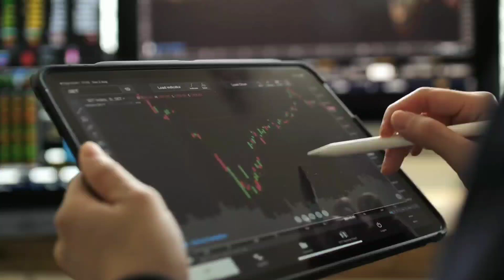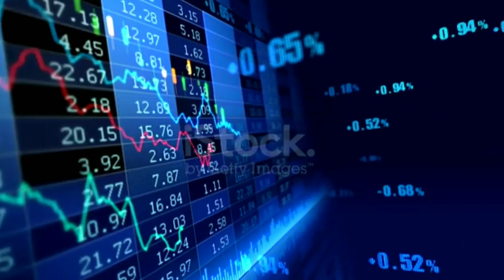सुपरमाइ हाइड्रोपावरको IPO आजदेखी खुल्यो सबैले आबेदन दिन मिल्ने | ipo open supermai hydro | Ipo news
ipo news latestlatest ipo newsupcoming ipo in nepalnew upcoming ipo in nepalipo latest newsupcoming ipo 2023upcoming ipo in 2023share market in nepalSuper mai hydropower ipoSupermai ipoIpo open today in nepalshare market in nepalinew ipoipo nepalnew ipo in nepallatest ipo in nepalnew ipo updatenew ipo opening in nepal